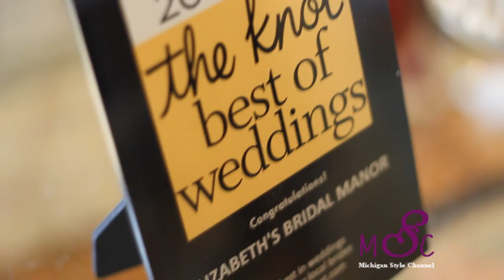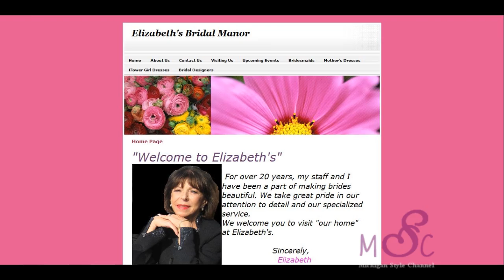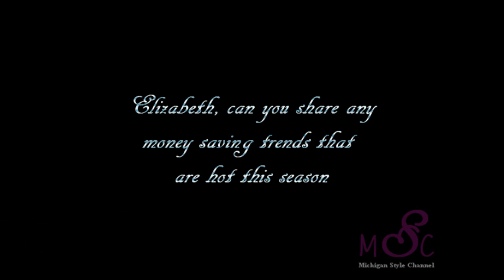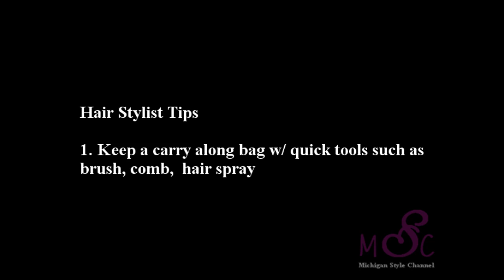Michigan Style Channel: Bridal Style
The Online Show that proves that Michigan has style

Model ::: Lisa Lynn

Filmed at :::
Elizabeth's Bridal Manor
402 S. Main St., Northville, MI